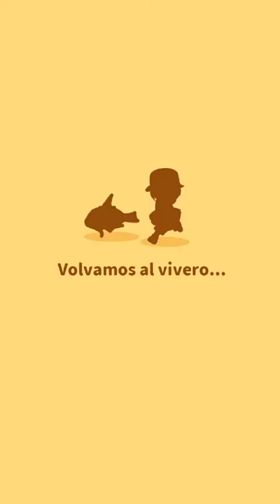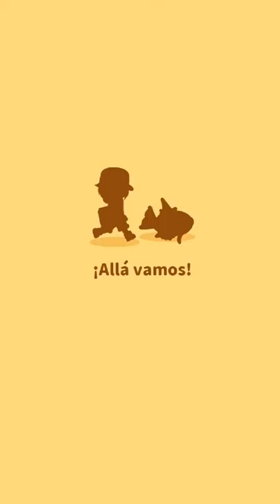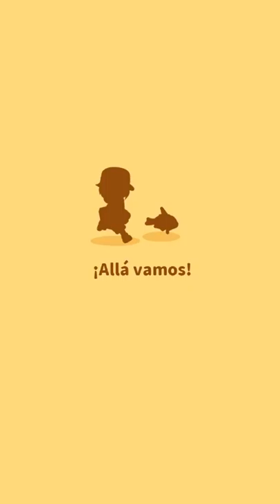Magikarp Jump - Mi Primer Magikarp - Parte 1 - Gameplay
Magikarp Jump
Developer(s) Select Button
Publisher(s) The Pokémon Company
Director(s) Koya Nakahata
Producer(s) Kanako Murata
Designer(s) Takumi Tsukada
Programmer(s) Keisuke Miyagawa
Composer(s) Solidtune Inc.
Series Pokémon
Engine Cocos2d
Platform(s) iOS, Android
Release
WW: May 25, 2017
Genre(s) Incremental game
PSN: renzorc262
Steam:renzorc262